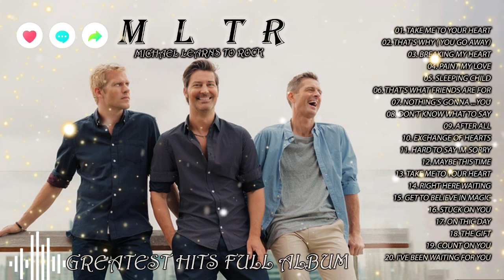MLTR Love Songs🥀Michael Learns To Rock Greatest Hits Full Album 🥀 Best Of Michael Learns To Rock 🥀